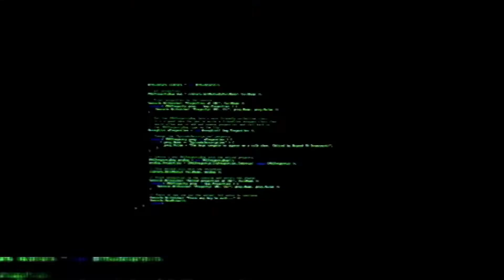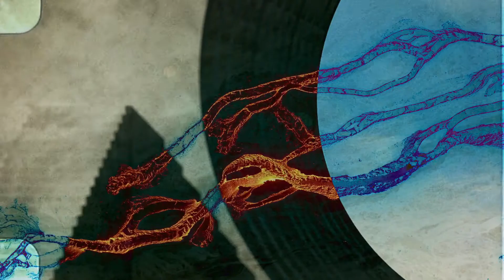BDC 'MOONLIGHT' M-V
BDC 'MOONLIGHT' M/V 'THE INTERSECTION : CONTACT' Available Everywhere Now! Melon Apple Music 작사 : 김태완, BOOMBASTIC 작곡 : BOOMBASTIC, 김태완 편곡 : BOOMBASTIC, 김태완 [LYRICS] 다른 눈을 떠 식어 버린 그때의 눈빛 뒤로 꺼진 불을 켜 바래져 버린 푸른 하늘 위로 내 숨을 가져 넌 아름다워 데리고 가줘 날 다른 차원 잠들어 쓰러진 내 감정을 깨워 간절히 원했어 넌 놀라워 단어로 담기엔 넌 아까워 어둠을 지우고 여기 나를 채워 다시 하나의 눈을 뜰 때 쏟아지는 너를 맞이해 선명하게 파고드는 감정 너로 가득 차올라 Your light 다시 날 춤추게 해 날 비추는 moon moon moon Your light 날 더 욕심나게 해 네 품에 나를 담아 줘 I’m in the moonlight I’m in the moonlight 풀어지는 lime 빛의 오늘 밤 도망칠 수 없어 빛을 따라가 yeah 내 눈을 보고서 tell me 함께해 마지막 페이지 더 멀리 더 넓게 비추는 너라는 존재는 나의 기쁨 now 다시 하나의 눈을 뜰 때 쏟아지는 너를 맞이해 선명하게 파고드는 감정 완벽해진 우릴 봐 Your light 다시 날 춤추게 해 날 비추는 moon moon moon Your light 날 더 욕심나게 해 네 품에 나를 담아 줘 달콤한 빛을 뿌려 빛의 온기를 따라가 우린 이 땅 위로 떨어져 품 안 가득히 난 널 맞이해 난 Your light 다시 날 춤추게 해 날 비추는 moon moon moon Your light 날 더 욕심나게 해 네 품에 나를 담아 줘 I’m in the moonlight I’m a make you mood right girl I’m in the moonlight Something in your eyes I’m in the moonlight I’m in the moonlight Dancing in the dark BDC Official @ BRANDNEW MUSIC Official @